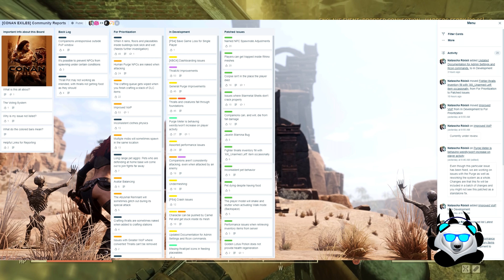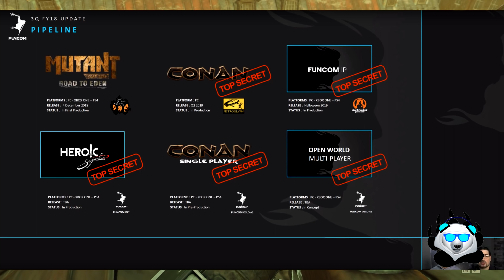So they Fixed bows!!! Finally Conan Exiles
If you want to support me to make more videos click this